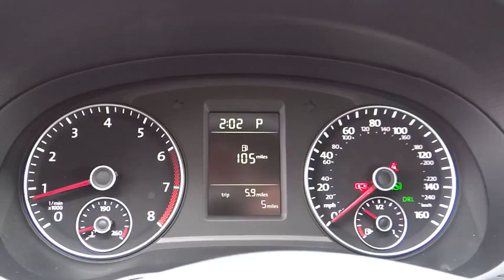2015 VOLKSWAGEN PASSAT Reno, Carson City, Northern Nevada, Roseville, Sparks, NV FC122988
2015 VOLKSWAGEN PASSAT
2015 VOLKSWAGEN PASSAT 1.8T LIMITED EDITION - Stock#: FC122988 - VIN#: 1VWAT7A32FC122988

Heated Seats, Onboard Communications System, Back-Up Camera, Alloy Wheels, Turbo Charged, Multi-CD Changer. PLATINUM GRAY METALLIC exterior and TITAN BLACK LEATHERETTE interior, 1.8T Limited Edition trim. EPA 36 MPG Hwy/24 MPG City! SEE MORE!br /br /KEY FEATURES INCLUDEbr /Heated Driver Seat, Back-Up Camera, Turbocharged, Satellite Radio, iPod/MP3 Input, Multi-CD Changer, Onboard Communications System, Aluminum Wheels, Heated Seats. MP3 Player, Keyless Entry, Steering Wheel Controls, Child Safety Locks, Electronic Stability Control. 1.8T Limited Edition with PLATINUM GRAY METALLIC exterior and TITAN BLACK LEATHERETTE interior features a 4 Cylinder Engine with 170 HP at 4800 RPM*. br /br /EXPERTS REPORTbr /The Passat's spacious interior caters to American tastes by allowing stretch-out room for adults both front and rear, as well as generous cargo capacity within its voluminous trunk. -Edmunds.com. Great Gas Mileage: 36 MPG Hwy. br /br /VISIT US TODAYbr /Lithia Volkswagen of Reno sells new and used cars, trucks and SUVs near Sparks and Carson City, Nevada. We offer financing options and incentives for all Nevada Volkswagen customers. Conveniently accessible from I-580, our sales department is open seven days a week to serve you. Just a few miles south of I-80 and downtown Sparks, we are located at 7063 South Virginia Street in Reno. If you have any questions, please contact us today! br /br /Price does not include $449 Dealer doc fee, taxes and license fees.ï¿½ Price contains all applicable dealer incentives and non-limited factory rebates. You may qualify for additional rebates, see dealer for details. br / Our multi-point inspection does not guarantee a recall free vehicle.